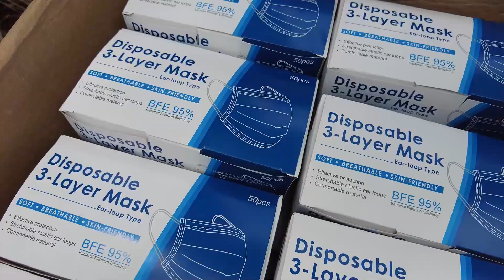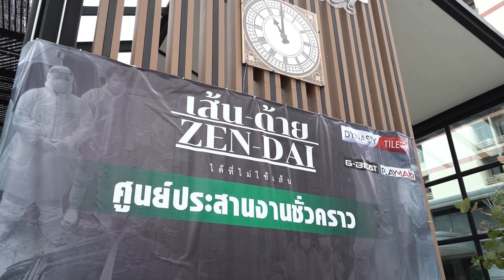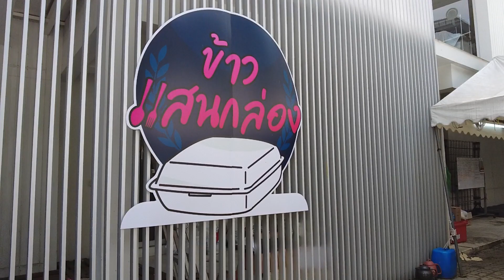Anniversary 19th - รักษ์ทุกดวงใจสู้ภัยโควิด19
กิจกรรม Auto vision&Travel Heal Every Heart รักษ์ทุกดวงใจสู้ภัยโควิด19 ครบแล้ว 5 ครั้งมอบข้าว 1,000 กล่องพร้อมอุปกรณ์ทางการแพทย์,น้ำดื่ม,ขนม ส่งตรงถึงทุกความต้องการผ่านตัวแทนและมูลนิธิต่างๆเช่น มูลนิธิสยามนนทบุรี,กลุ่มเส้นดายและFFFเป็นต้นฯ ช่วยอะไรได้ก็ทำให้แล้วสุขใจแบ่งปันตามกำลัง มีหลายองค์ประกอบที่ทำให้กิจกรรมสำเร็จลุล่วง แต่เหนือสิ่งอื่นใด ‘กิจกรรมจะเกิดขึ้นไม่ได้ หากทุกคนไม่ลงมือทำ’ ได้เป็นส่วนหนึ่งเล็กๆของโครงการก็รู้สึกดี ‘ยิ่งให้ยิ่งได้ยิ่งแบ่งปันยิ่งเพิ่มสุข’ เหนื่อยแต่อิ่มเอม